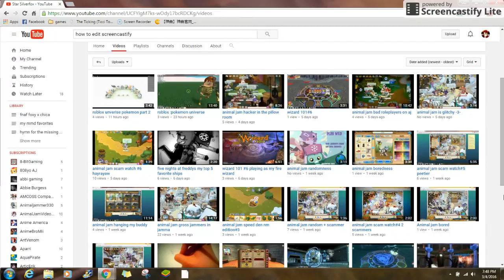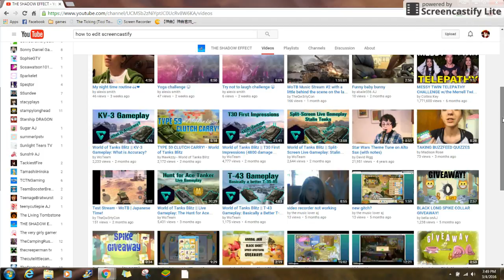happy for 65 subs + shoutout